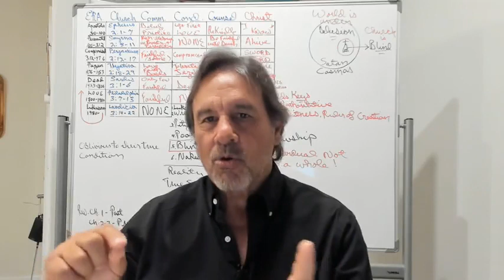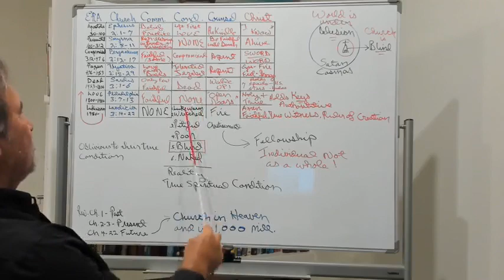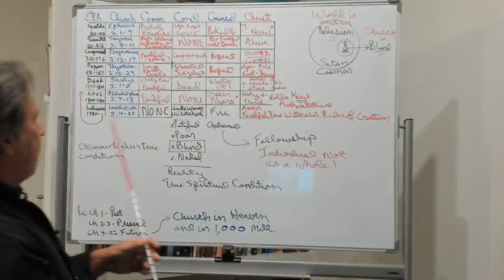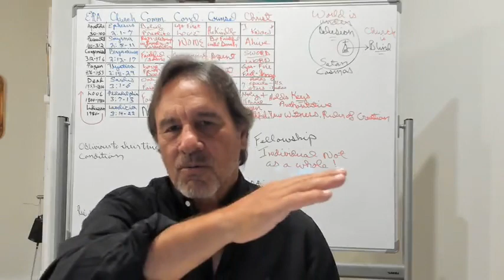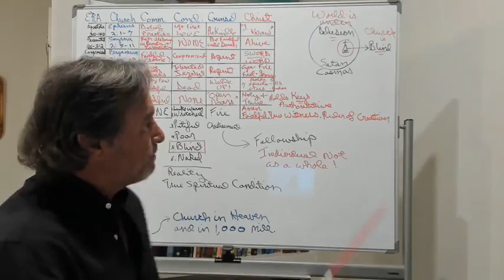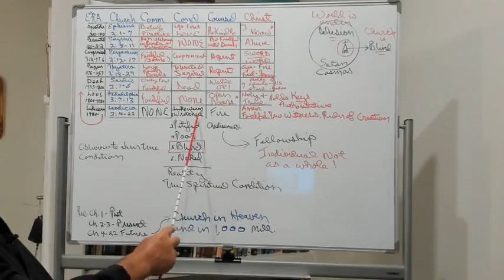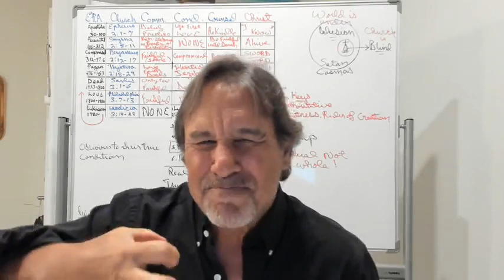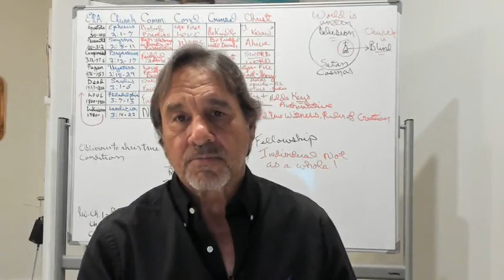#14 Rev. 3:14-22 Laodicea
#14 Rev. 3:14-22 The Last Church